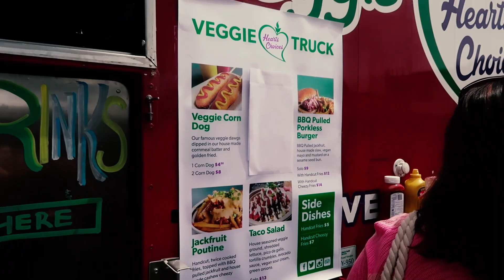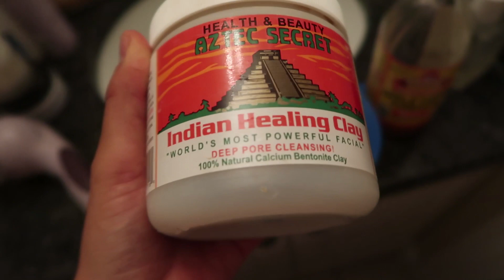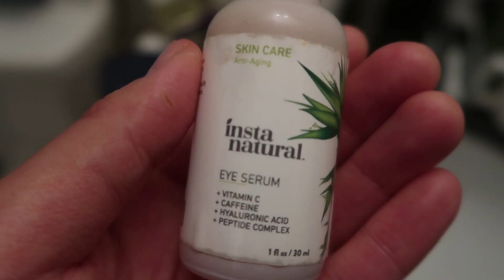doing some self care (skincare routine)... one of those days